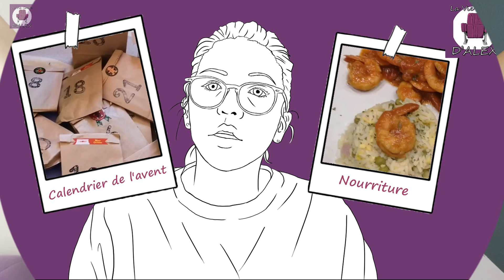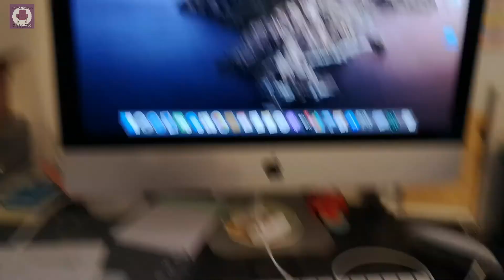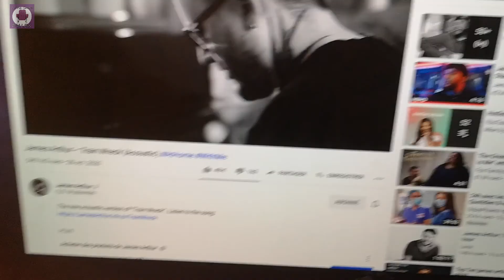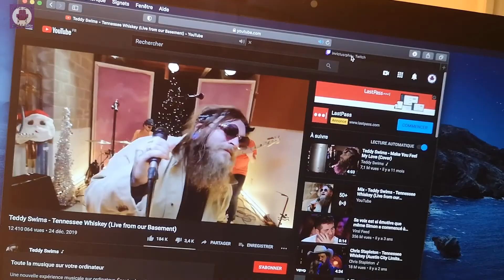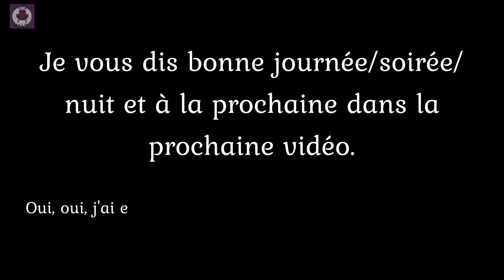#14 CALENDRIER DE L’AVENT ET NOURRITURE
Je vous parle de calendrier de l’avent « home made », d’un problème de souris et de mes dimanches « chargés », entres autres.

Timer
Début _ intro
4 novembre 2020
0’12 _ Le plaisir du soleil de novembre
6 novembre 2020
3’07 _ ouverture d’un colis
4’21 _ calendrier « home made »
13’47 _ un bout de ma chambre
15’58 _ la minute culture G
16’52 _ ma coupe de cheveux
17’11 _ problème de souris
8 novembre 2020
20’20 _ vive les boutons
23’11 _ ma coupe de cheveux bis
24’09 _ comme au restaurant
25’01 _ les lives du dimanche
26’53 _ fromage et saucisson

Et moi-même.